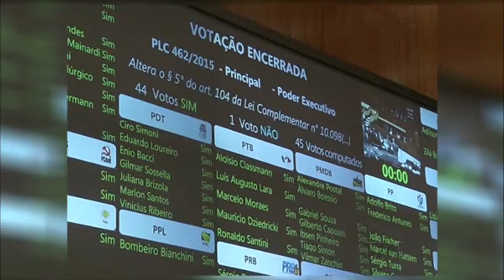Assembleia Aprova Parcelamento do 13º do Funcionalismo gaúcho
O projeto que prevê o parcelamento do décimo terceiro salário dos servidores estaduais foi aprovado pela assembleia legislativa. O trabalhador também vai ter a opção de pedir empréstimo para adiantar o pagamento. Diante da crise financeira do estado, o governo alega não ter dinheiro para pagar o funcionalismo. O valor da folha é de um bilhão e 200 milhões de reais.